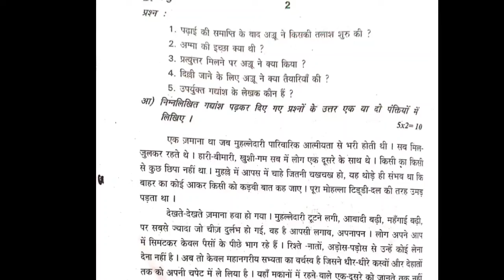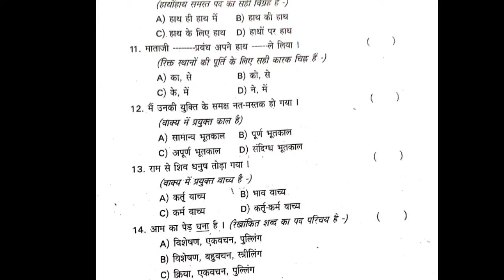10th Class | HINDI (FL) | PRE-FINAL QUESTION PAPER || BOARD EXAMS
10th Class | HINDI (FL) | PRE-FINAL QUESTION PAPER || BOARD EXAMS